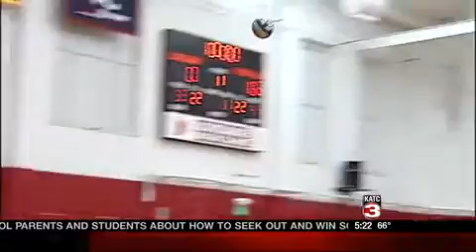Volleyball Off to a Great Start